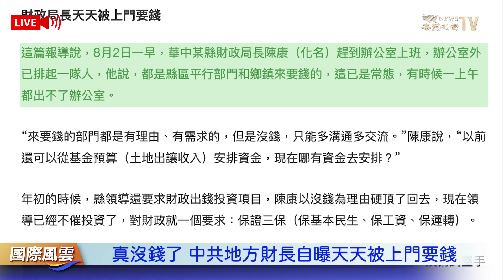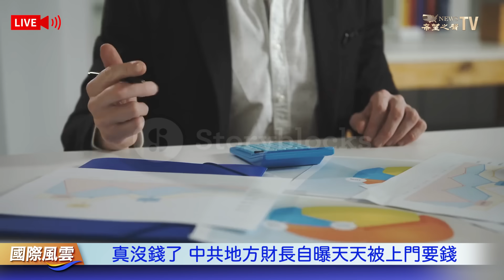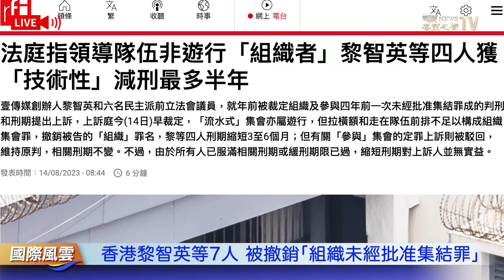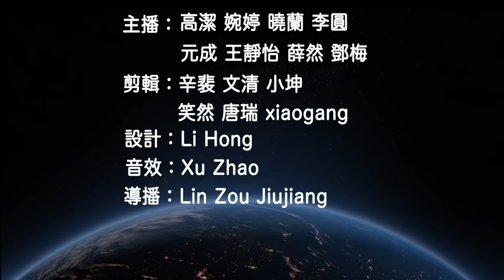一次震攝3國！美國太空軍首次在對手家門口亮相！真沒錢了 中共地方財長自曝天天被上門要錢！對抗中共 印度更強硬了！【國際風雲】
一次震攝3國！美國太空軍首次在對手家門口亮相！真沒錢了 中共地方財長自曝天天被上門要錢！對抗中共 印度更強硬了！中國時局

0814國際風雲

美太空軍在中俄家門口亮相
真沒錢了 中共地方財長自曝天天被上門要錢
對抗中共 印度強硬出手 部署6.8萬士兵
香港黎智英等7人 被撤銷「組織未經批准集結罪」